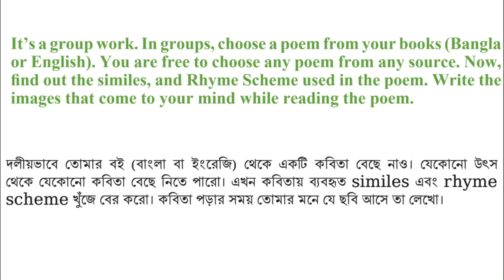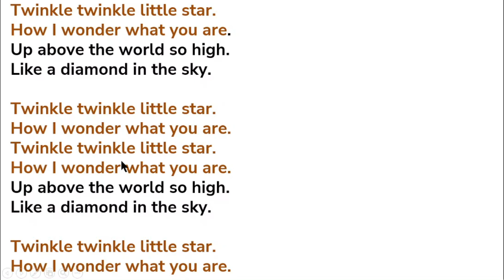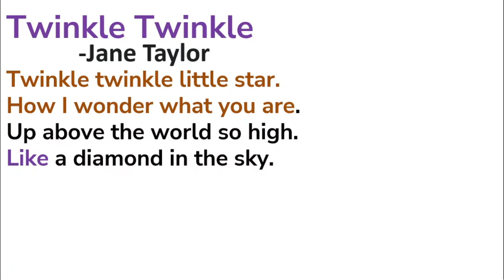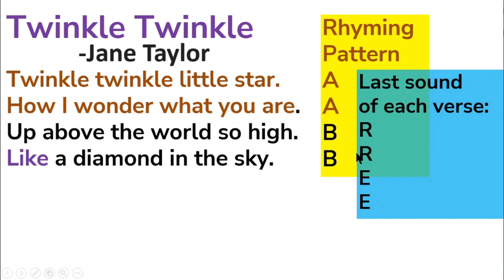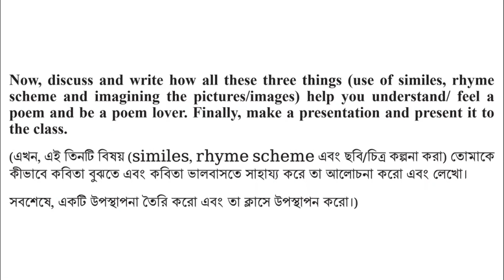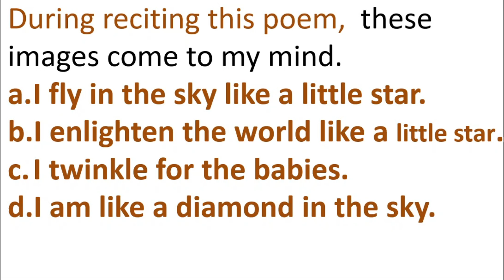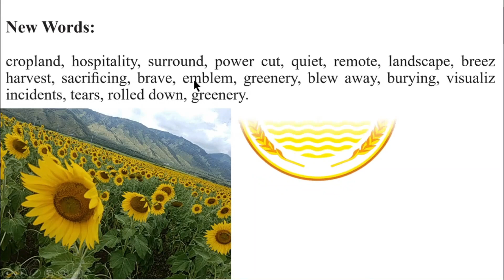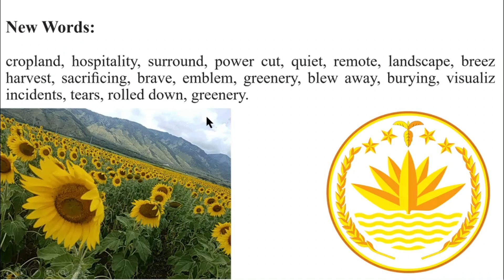ইংরেজি ৮ম শ্রেণি অধ্যায় ১ লেসন ১,৪.২ পৃষ্ঠা ১৮, Question Answer ইংরেজী ১ম পত্র ৮ম, ইমাম আজম